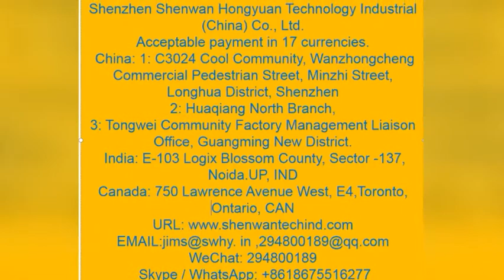The Real Macaw Talking Parrot-Speak Chinese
How to join Chinese nationality
How to go to China
China's economy
Chinese life
China
Chinese people
Xi Jinping XIJINPING
LIKEQING
Chinese flag
Chinese national anthem
Xinjiang poverty alleviation